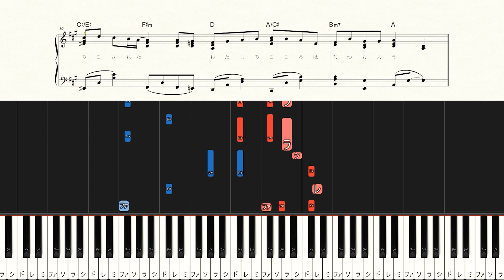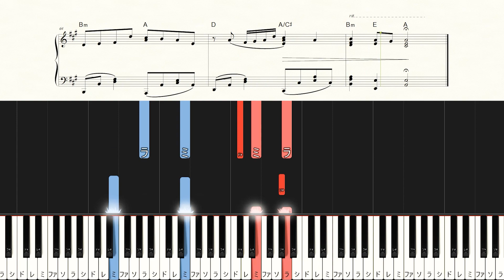Childhood Days - Yosui Inoue - Hard Piano Tutorial + Sheets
◆Sheet Music

00:00 Intro
00:13 夏が過ぎ　風あざみ～
00:36 夢が覚め　夜の中～
00:58 夢はつまり　想い出のあとさき～
01:08 夏まつり　宵かがり～
01:31 Interlude1
01:42 Interlude2
01:53 Interlude3
02:05 目が覚めて　夢のあと～
02:27 夢はつまり　想い出のあとさき～
02:37 夏が過ぎ　風あざみ～
03:01 Outro

【Music details】
Artist：Yosui Inoue